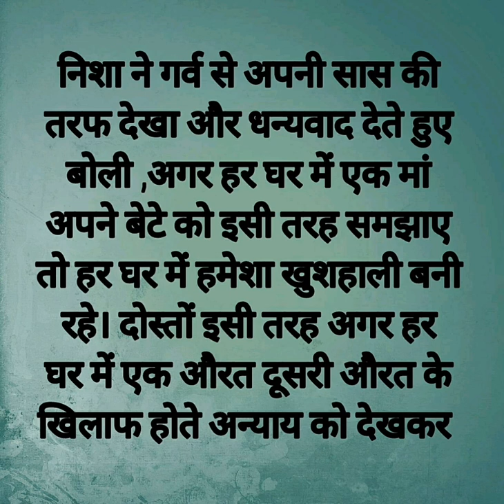अगर औरत एक औरत का साथ दे।Motivational story/Suvichar/Hindi blog/Hindi kahani/sas bahu kahani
धन्यवाद